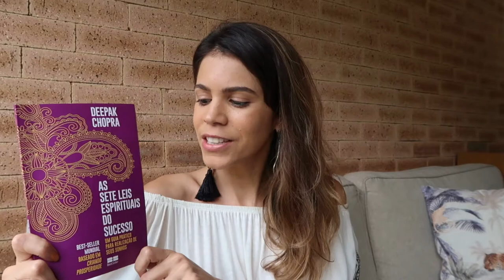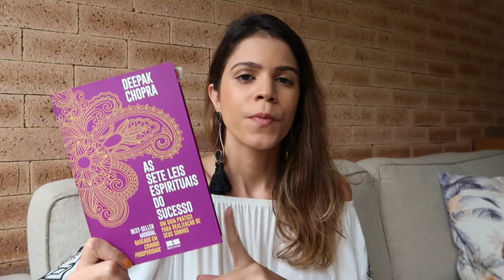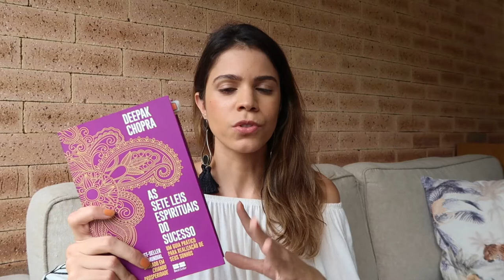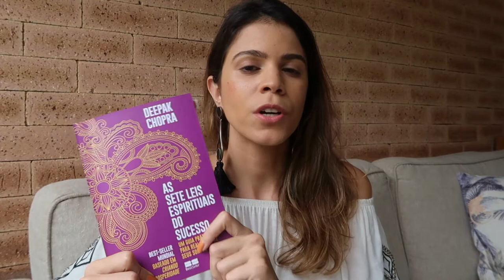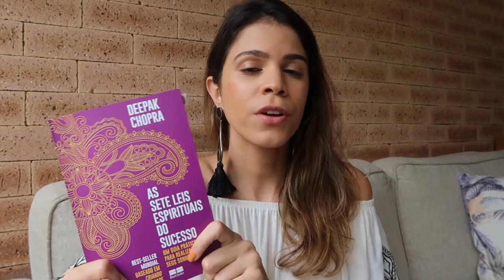[ Clube de Leitura ] AS SETE LEIS ESPIRITUAIS DO SUCESSO de Deepak Chopra: livro de JANEIRO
Oi, oi! No vídeo de hoje vamos falar sobre o livro As Sete Leis Espirituais do Sucesso, de Deepak Chopra.

Esse não é um livro novo nas prateleiras: para vocês terem ideia, o meu avô tem uma versão desse livro datada de 1994 - e ainda assim ele continua em alta por ser um manual bem simples do funcionamento das leis da natureza. 🙌🏼

Como eu já disse nos stories (me segue no Insta!), esse livro vai nos trazer diversos conceitos sobre espiritualidade, o que é ótimo para quem ainda está se familiarizando com o assunto.

Além disso, é um livro de 100 páginas que você pode ler em apenas algumas horas pelo nível de dificuldade de sua leitura ser muito baixo. Então vamos mergulhar com tudo nele! 🌊

Onde você encontra esse livro? 🤔
livrarias físicas, sebos e online -

dia 01 :: contracapa + orelhas + introdução
dia 02 :: a lei da potencialidade pura
dia 03 :: a lei da doação
dia 04 :: a lei do carma ou de causa e efeito
dia 05 :: a lei do mínimo esforço
dia 06 :: a lei da intenção e do desejo
dia 07 :: a lei do distanciamento
dia 08 :: a lei do darma ou do propósito de vida
dia 09 :: conclusão

dessa forma, você consegue ler apenas algumas páginas por dia e fixar melhor o conteúdo de cada capítulo! 😉

Vem comigo? ✨

CRÉDITOS

Beijocas,
MANDZY.